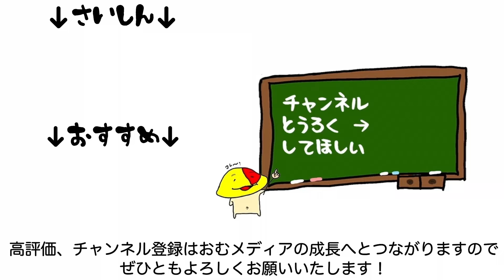#11 不器用すぎるやろ 「ファミコン探偵倶楽部 笑み男」 [ミステリー][SWITCH]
あゆみちゃん不審者に襲われても勝てそう

ファミコン探偵倶楽部II うしろに立つ少女 リメイク パート1はこちら

ファミコン探偵倶楽部II うしろに立つ少女 リメイク 再生リストはこちら

2024/8/29 発売 ファミコン探偵倶楽部 笑み男

マイク N/D767a